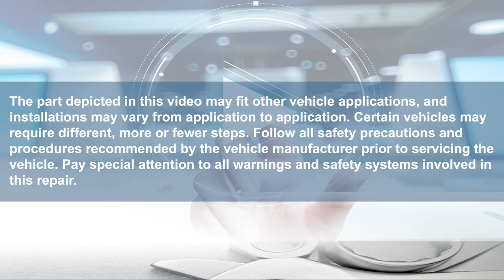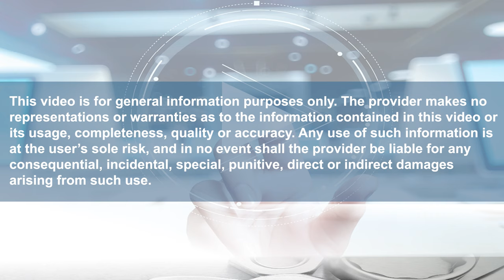Hybrid High Voltage Compressor Oil Tips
How does using the wrong oil effect the compressor? Does it lead to catastrophic failure or can you get away with it? Today, we will give you a rundown on how to figure out the correct oil for your HighVoltage compressor and what happens when you use the incorrect oil.